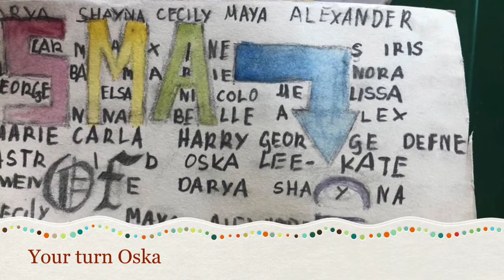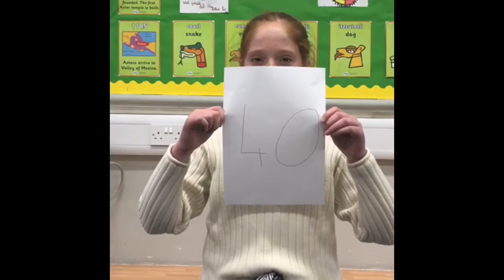Oska’s 5 Times Table